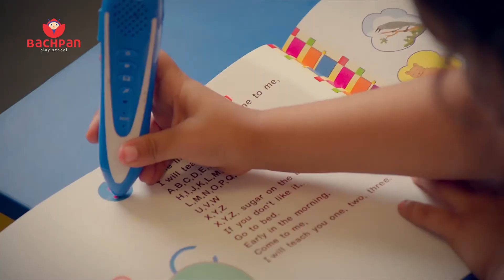Bachpan Admission Jaisalmer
Bachpan